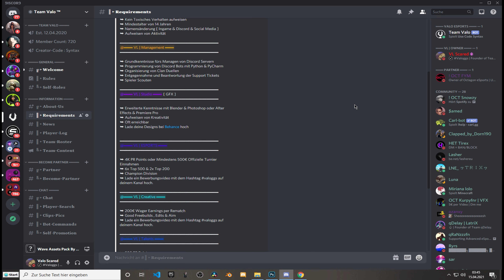🔥WIR SUCHEN DICH! | 🌟 FORTNITE CLAN SUCHT MEMBER! | 🏆JETZT BEWERBEN! 🔰 | Team Valo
Wenn dir das Video gefallen hat , Lass einfach ein Like da, aktivier die Glocke und teile das Video mit deinen Freunden!

Creator Code 🔗
   ► Syntax

✉️Bei geschäftlichen Fragen bitte an

Introducing , Apokalypto Academy , Fortnite Clan , Wir Suchen Dich , Fortnite Clan Sucht Member , GamerGirl , FaZe Sway , WerDieTagsLiestIstHobbyLos , Trymacs Base Set , Trymacs Base Set Opening , Trymacs Glurak
Fortnite Clan Deutsch , Abozocken Live , Custom Games , MMOGA , Instant gaming , Chairs4Gaming , Rogue Energy , edit Like Naiv , Designer , Cutter , FaZe Mongraal , Noahreyli , Vadeal , Skin Contest , Skin Kontest , CashPrize ,
Edit Course , Ryft Minecraft , Stream bis zum neuen Shop
Shop Stream , Oceana eSports , Verlosung , Fortnite Organisation ,
Free Photoshop Template , Best Fortnite Cinematic Pack 2021 ,
Team Impact , vvs2 , ApokalyptoV2 , Simex airbnb , Noahreyli Vater
Shop New Skins Turnier mit Preisgeld